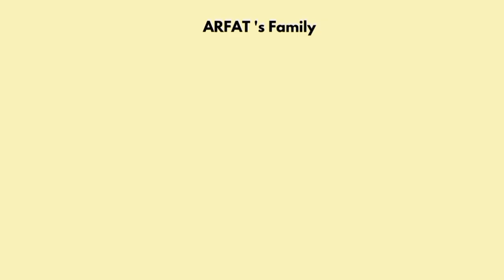chachu dog Le aye ~ new dog agya 👍